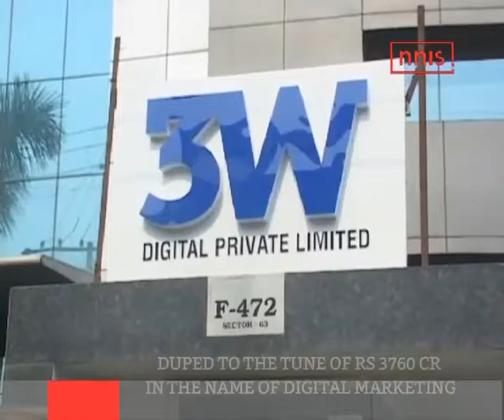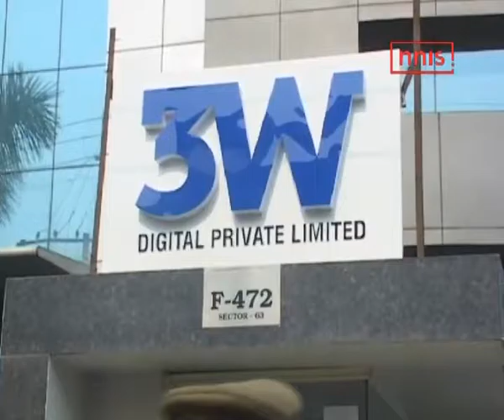Duped To The Tune Of Rs 3760 Cr In The Name Of Digital Marketing Copy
In the name of digital marketing, a Noida based company has duped people of over Rs 3700 crores.